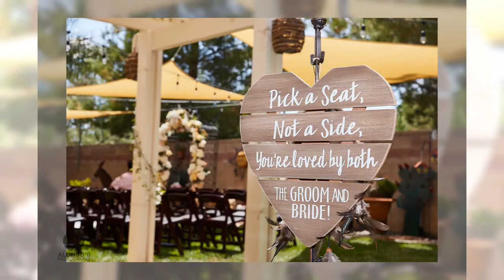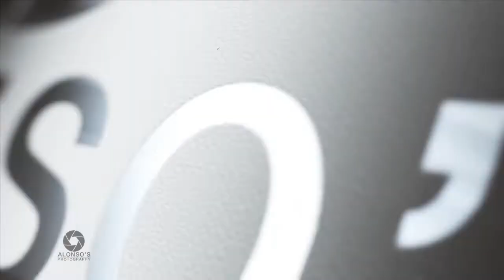Bianca and Jonathan Wedding Slide4 Show